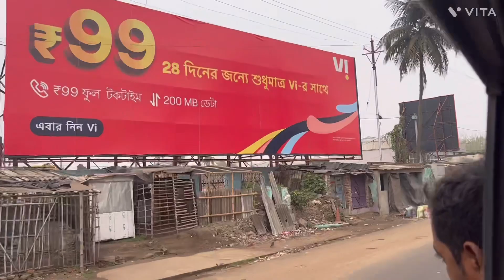Train journey Bhubaneswar To Kharagpur